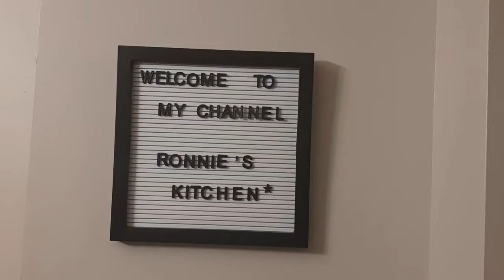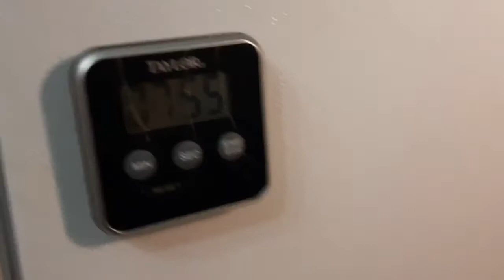How to cook Shrimp Scampi with Asparagus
Follow few easy steps. Watch this video at pwede nyo na i try lutuin sa kusina nyo.
Hindi na ko naglagay ng exact measurement for my ingredients, I let my senses help me to  create dishes that are based and adjusted according to my taste. at ganun din gawin nyo mga Kabaranggay.
Hindi naman natin kylangan maging perfect sa pagluluto o sa mga gusto nating lutuin . You just have to explore in the kitchen! try nyo mga Kabaranggay , You can do it!